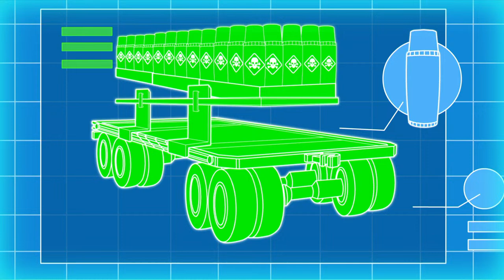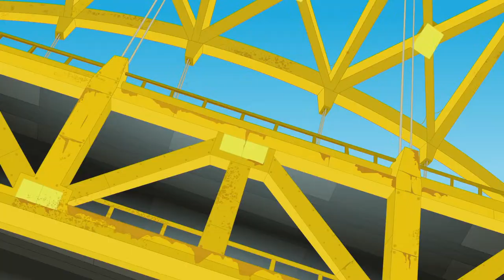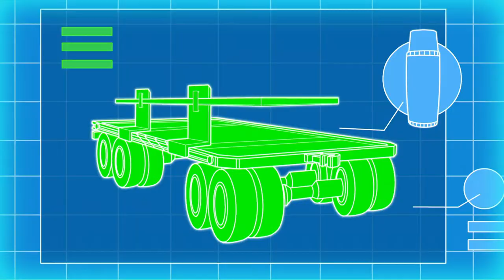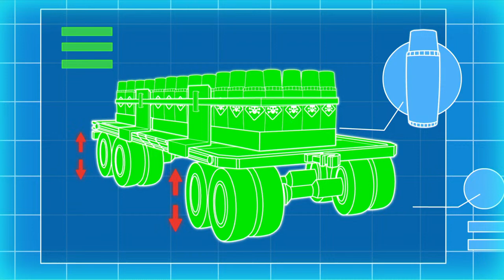Transformers: Rescue Bots 🔴 SEASON 4 | FULL Episodes LIVE 24/7 | Transformers Junior Official